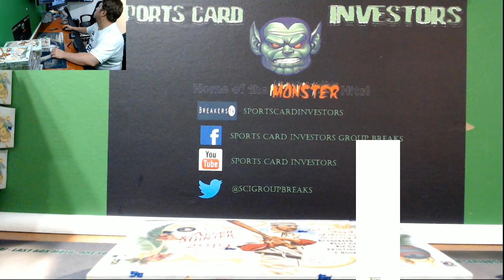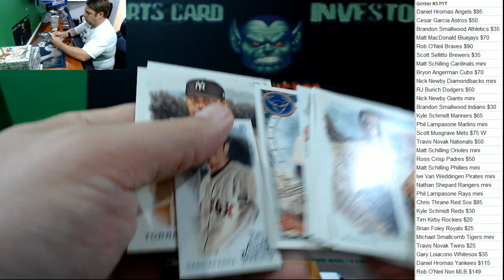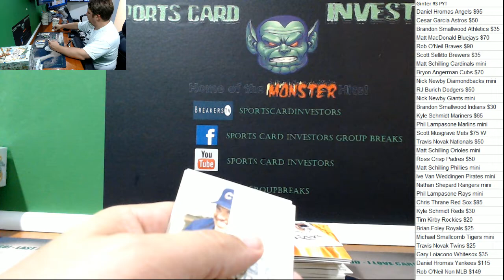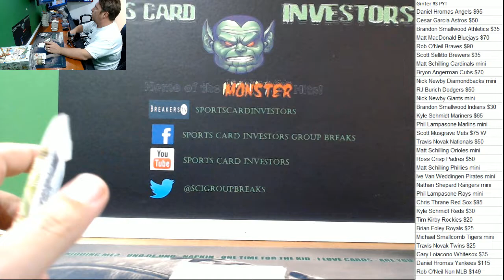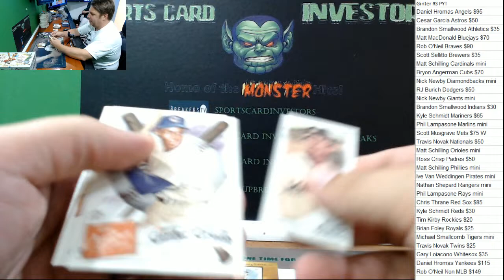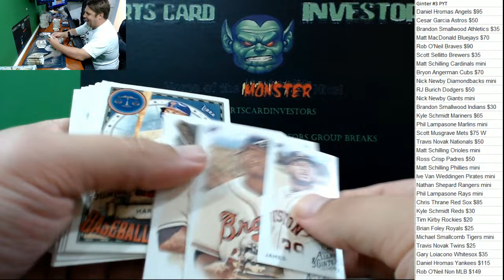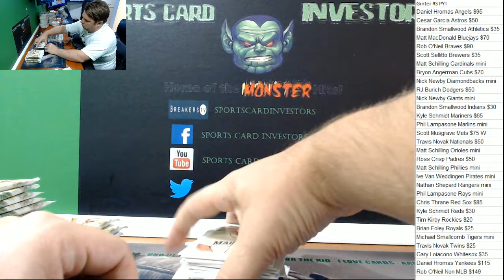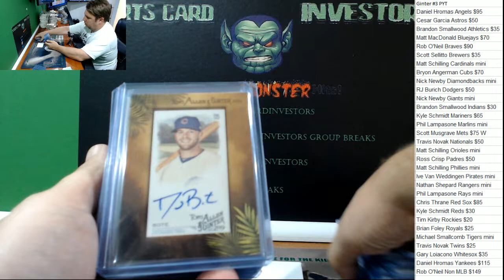2019 Topps Allen & Ginter Case #3 PYT with hit recap Francisco Lindor Cabinet Box Topper Auto!